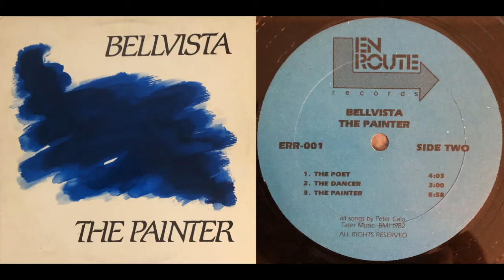BELLVISTA – [B3] The Painter [USA 1982]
GENRE: Fusion
FROM ALBUM: The Painter
LABEL / No: En Route ERR-001
COMMENTS: Fusion quartet from Massachusetts.